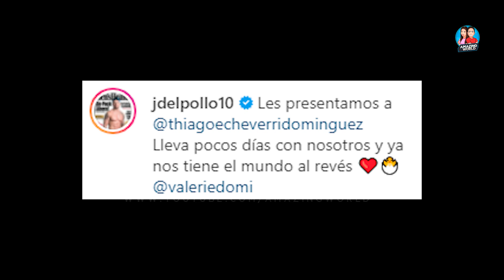Exclusivo: REVELAN NUEVAS IMÁGENES de Thiago Domínguez Echeverri, RECIBE muchos HALAGOS